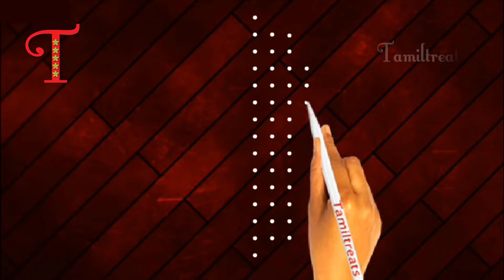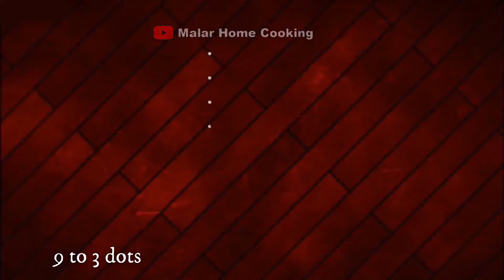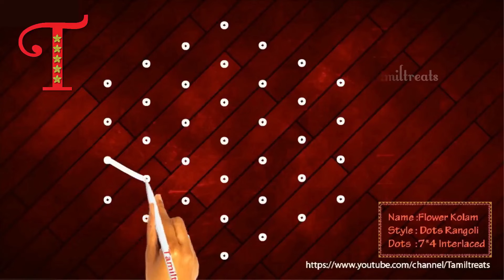Friday Special Rangoli designs with dots Muggulu pulli Kolangal, easy kolam, Chukkala Muggulu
கோலம் ரங்கோலி
கோலம்
கோலம் புள்ளிக் கோலங்கள்
kolam designs
kolam rangoli
muggulu designs
muggulu with dots
muggulu muggulu
muggulu telugu
muggulu designs simple
muggulu videos
rangoli kolangal
rangoli designs easy
rangoli video
rangoli simple
rangoli border designs
rangoli song
సింపుల్ రంగోలి

రంగోలి ముగ్గులు

రంగోలి రంగోలి

రంగోలి bengaluru, కర్ణాటక

రంగోలి ప్లీజ్

రంగోలి డిజైన్స్

చుక్కి రంగోలి

రంగోలి వీడియో
సింపుల్ రంగోలి డిజైన్స్

రంగోలి ముగ్గులు

Simple rangoli images

సింపుల్ ముగ్గులు

chukki rangoli with colours

small chukki rangoli video

big chukki rangoli

chupke rangoli

simple rangoli
15 ರಿಂದ 8 ಚುಕ್ಕಿ ರಂಗೋಲಿ

ರಂಗೋಲಿ /simple

ರಂಗೋಲಿ Designs

ಚಿಕ್ಕ ರಂಗೋಲಿಗಳು

Rangoli
chukki rangoli
chukki chandra jatre mado ratri samaya kannada song
chukki rangoli 15 to 8
chukki rangoli small size
chukki chukki song
chukki rangoli designs
chukki chandrama kannada movie
chukkini chammeli
chukki chukki taregala totave

ಸಂಕ್ರಾಂತಿ ರಂಗೋಲಿ

Rangoli designs

Simple Rangoli
ಸಂಕ್ರಾಂತಿ ಮುಗ್ಗುಲು

ಸಂಕ್ರಾಂತಿ ಹಬ್ಬದ ಶುಭಾಶಯಗಳು

ರಂಗೋಲಿ /simple

ರಂಗೋಲಿ Designs